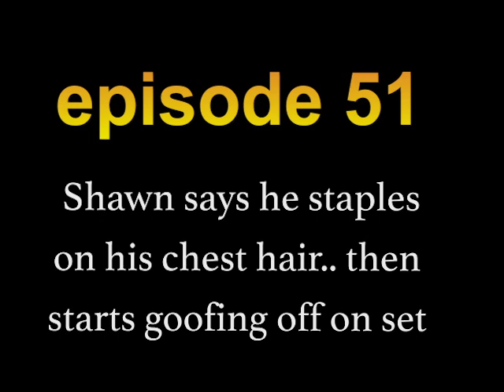Home Shopping Shawn Ep 51 - Shawn says he staples on his chest chair and is goofing off -1995 HBK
What is he even doing?